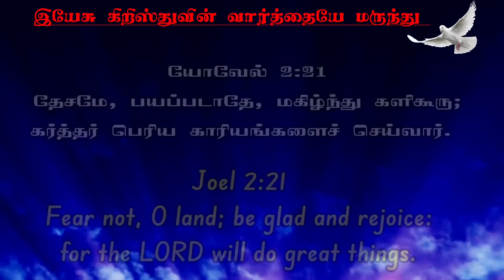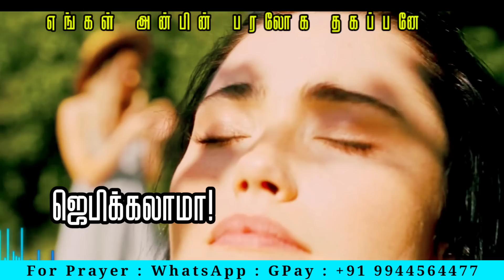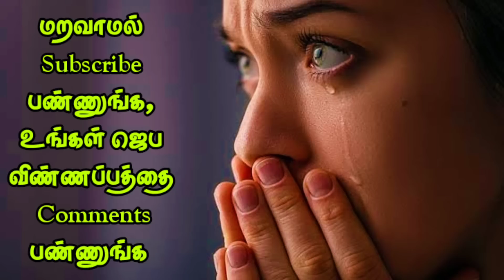NIGHT PRAYER ✡️ இரவு ஜெபம் || Iravu jebam in Tamil, powerful prayer